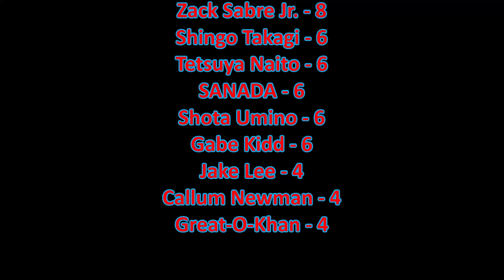NJPW G1 Climax 34 Night 10 Review